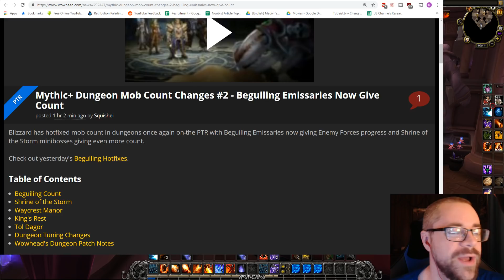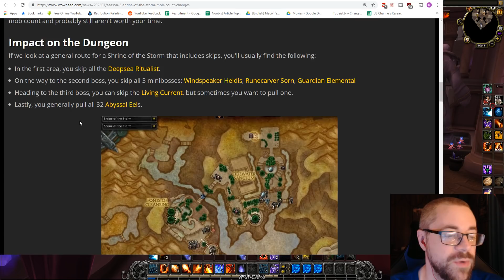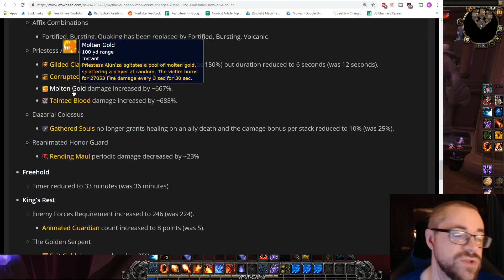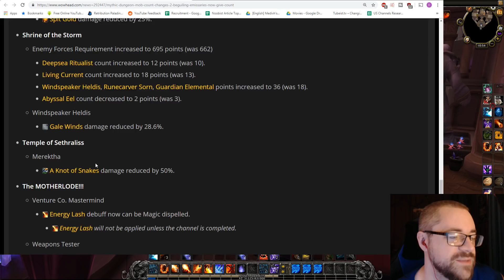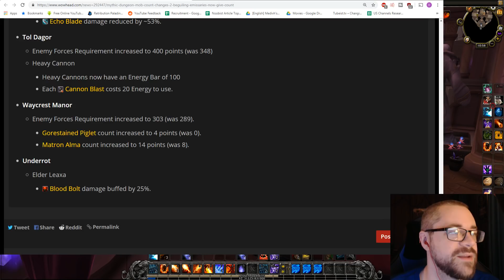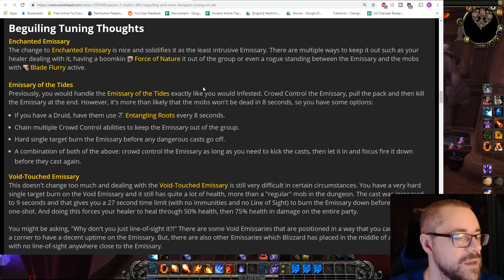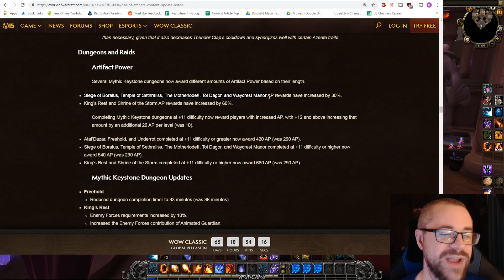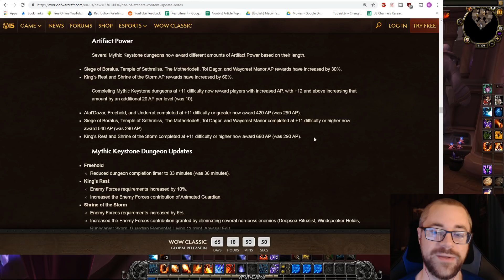My Thoughts on a Variety of Season 3 Hotfixes prior to 8.2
A lot of changes have been made to both dungeons and the new seasonal Affix Beguiling since we took the time to test it on the PTR.
Many of these have been undocumented changes, so its important to understand their importance even more so.

↬ Sy and I's new Warcraft Community Channel!